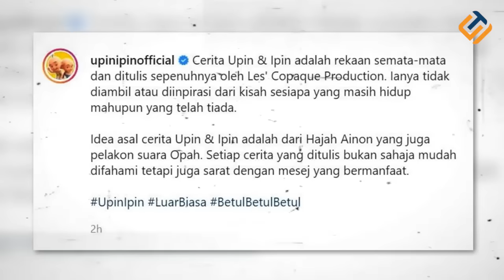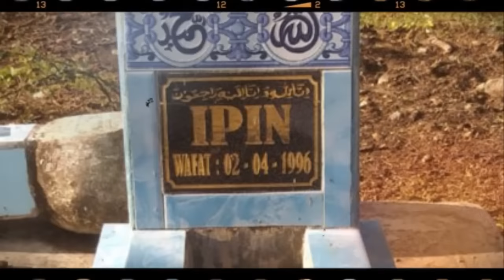Is it true that Upin and Ipin's graves exist in the real world? Here's the Answer…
Hi Sidultubber. The creation of a work must have its own story behind it. Including the story behind the animated cartoon Upin and Ipin. Upin and Ipin cartoon is a TV series aimed at children. Upin Ipin cartoon spectacle originating from Malaysia is one of the cartoon series that captured the attention of the Indonesian people.
Recently, netizens were shocked by a video showing Upin Ipin's grave in the real world. Curious about the mystery of Upin Ipin? Let's watch this video until it's finished!!